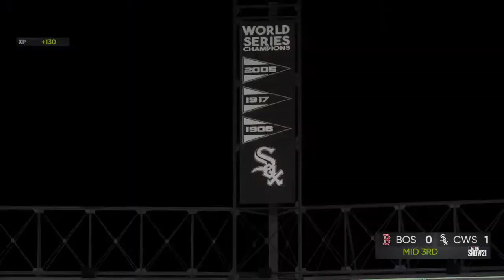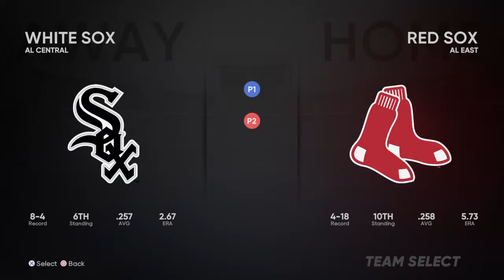Juego de hoy